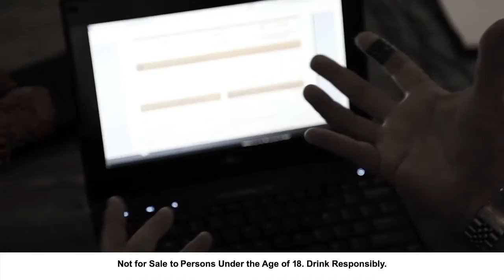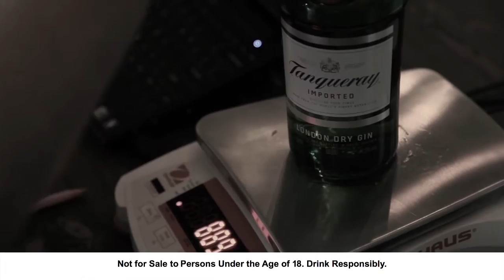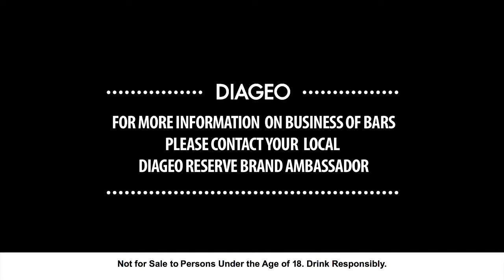Diageo Bar Academy Business of Bars - Speed & Efficiency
Diageo Reserve World Class South Africa 2016 Challenge 1 is all about Speed & Efficiency. Check out what each bartender from all around the country had to execute.